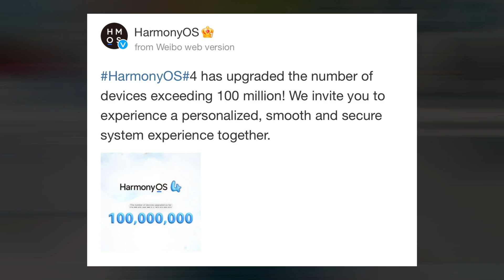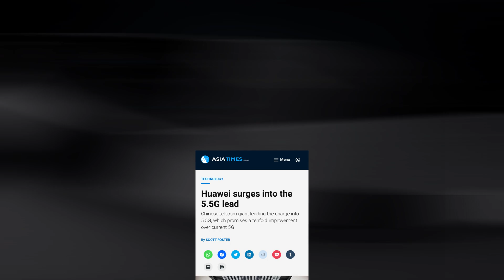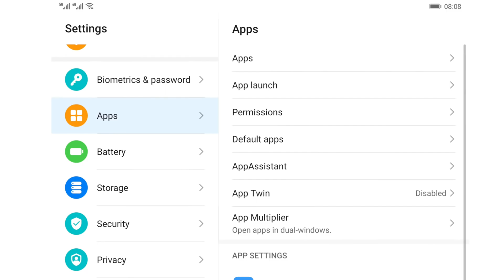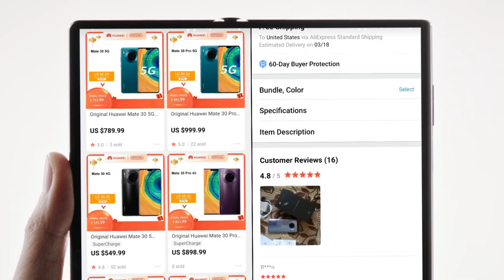Harmony OS 4.0 - NEW RECORD!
In an effort to standardize the operating system used in TVs, vehicles, and smartphones, Huawei released Harmony OS 4. The business declared today that 100 million copies of the new OS have been downloaded. This covers both recently purchased and updated devices, and it was completed in precisely 87 days, with a daily average of more than 1.1 million installs.